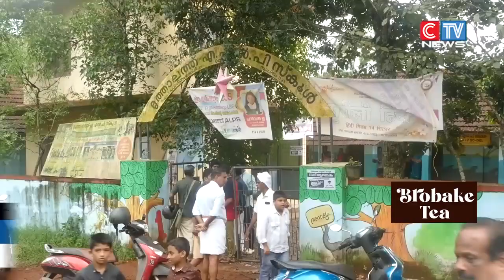മുത്താലം ALP സ്കൂൾ നവതി ആഘോഷമായ വിദ്യാരവം വിളംബരത്തിന്റെ ഭാഗമായി ബൈക്ക് റാലി നടത്തി.